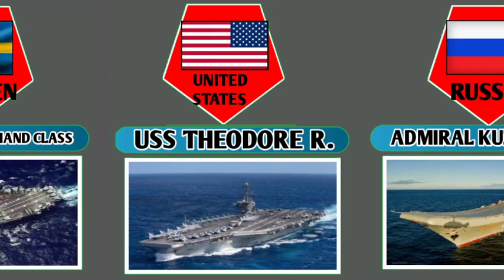Aircraft carrier from different countries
Aircraft carrier by country
Largest aircraft carrier
First aircraft carrier
How many aircraft carriers does India have

Country Comparison, 3d Data Comparison, Animation, Flags, country ranking, aircraft, aircraft carriers fleet, ranking 2021, worldtv studio, world
future aircraft carrier, aircraft carrier under construction, us future aircraft carrier, indian aircraft carrier, chinese aircraft carrier, french aircraft carrier, aircraft carrier